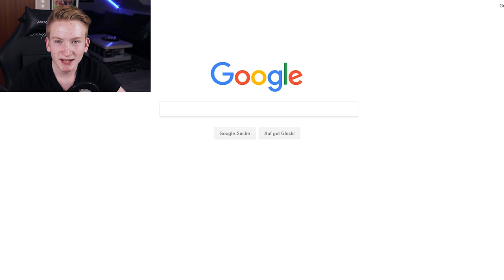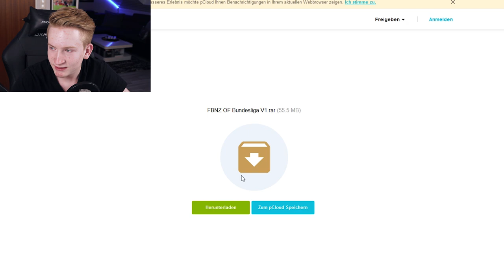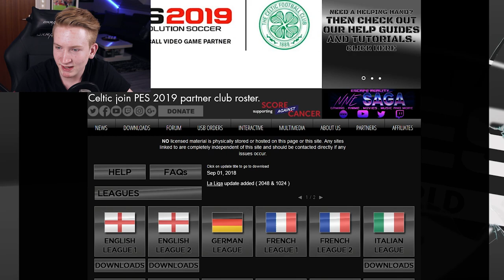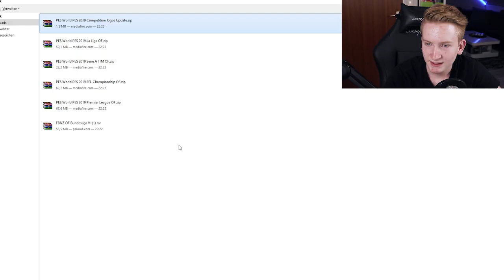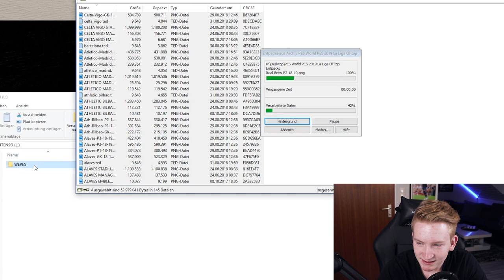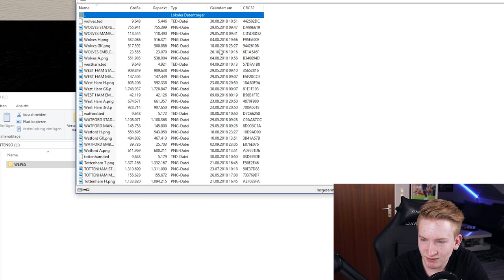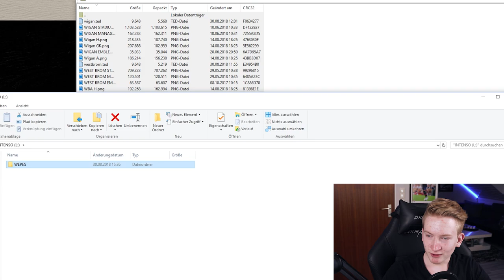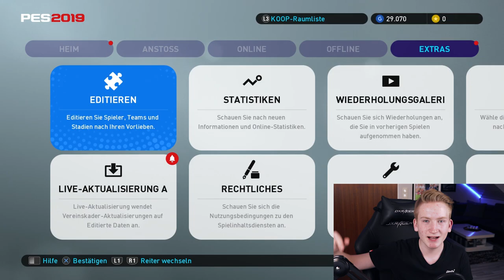SO BEKOMMT IHR DIE BUNDESLIGA LIZENZ IN PES 2019 !! 🔥😱 || PES 19 LIZENZEN || Tutorial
- Tutorial

Ihr wollt mich unterstützen? Gerne doch hier könnt ihr Spenden (Doch bitte beachtet, Spenden über 1.000,00€ können von mir nicht angenommen werden, Spenden in dieser höhe müssen beispielsweise in 2x 500,00€ aufgeteilt werden. Danke) :

Ihr hört gerne Musik dann probiert das doch mal aus:

Ihr schaut gerne Filme, dann probiert das hier doch mal aus:

Kamera Akku:

Kamera Mikrofon:

Kamera Stativ: